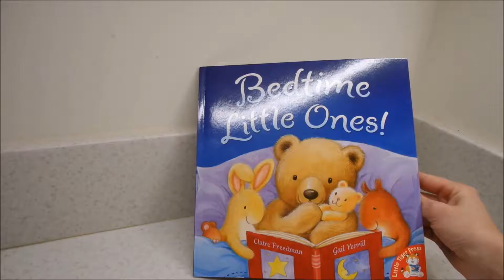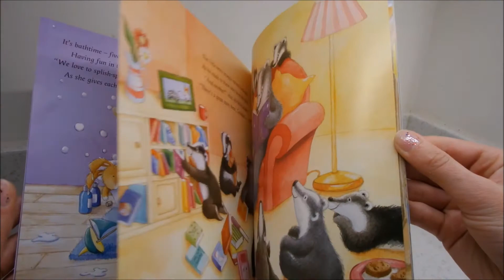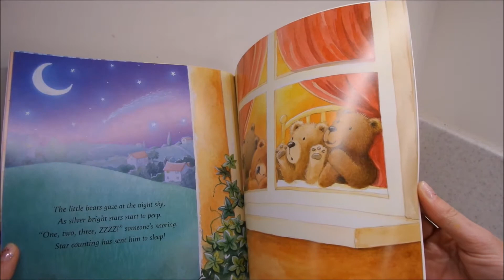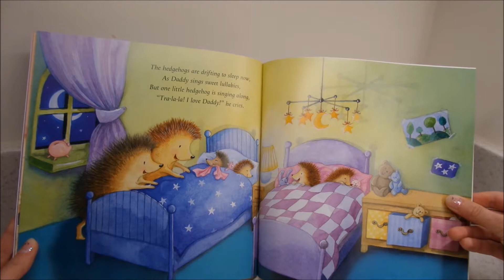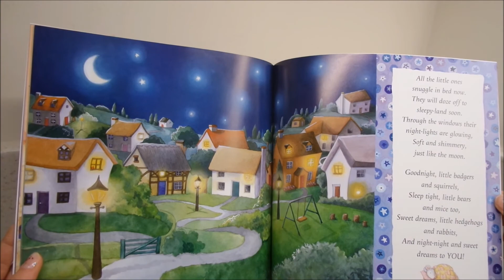Bedtime Little Ones | Story Time For Children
Join me for a Storytime!

Amazing story by Claire Freedman. Join the little animals as they settle down for bed. With every turn of the page, spot the squirrel who's hiding from her mummy, the little rabbit who can't find his teddy and the little mouse who's fallen asleep in her cheese!